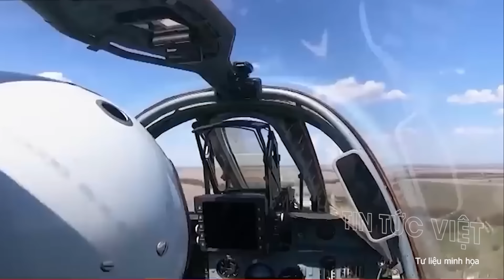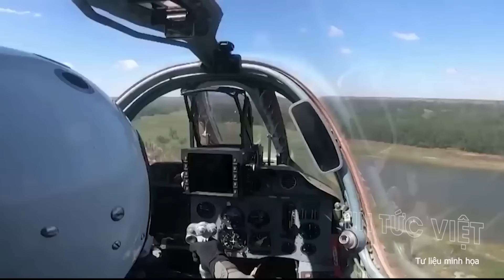Novohrodivka SỤP ĐỔ, quân Kiev tháo chạy THẢM HẠI !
Novohrodivka SỤP ĐỔ, quân Kiev tháo chạy THẢM HẠI ! @TinTucVietOfficial

00:41 Kịch chiến Kursk: Ông Putin trực tiếp triệu 5 chỉ huy chuẩn bị phản công, lộ diện "lá bài" phân thắng bại
05:00 Novohrodivka sụp đổ, quân Kiev tháo chạy